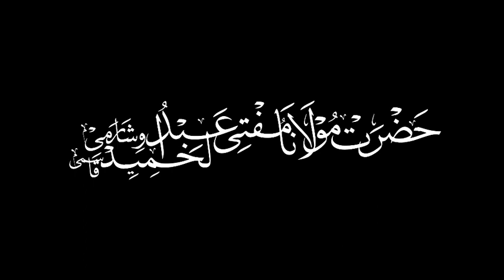Surah Al Imran | Quranic Verses Tafseer | Ramzan 03 , 1444H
Qur'an Ki Tafseer
Surah Al Imran
Taraweeh

Venue
Masjid E Usmanpet
Usmanpet , Melvisharam

Speaker
Ustadhz Ul Hadees
Haafiz Maulana Mufti Abdul Hameed Saheb Miftahi Qasmi Visharami DB

Ustadhz,
Madarsa E Miftah Ul Uloom ,
 Melvisharam